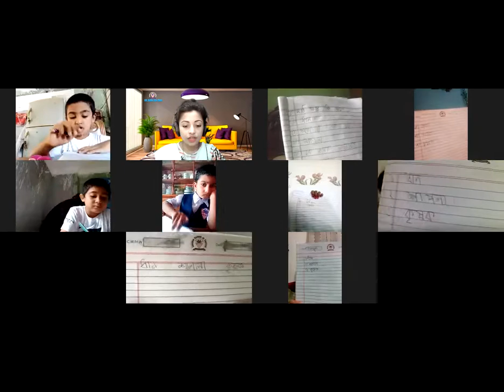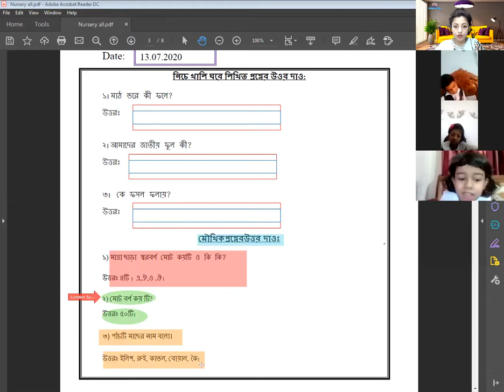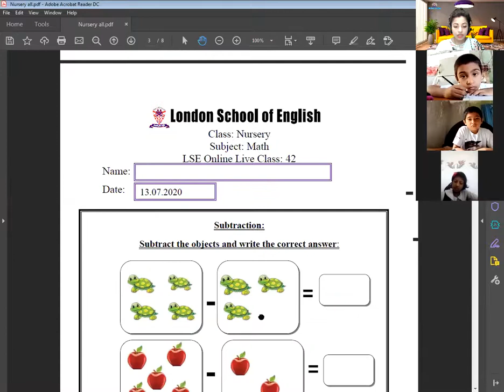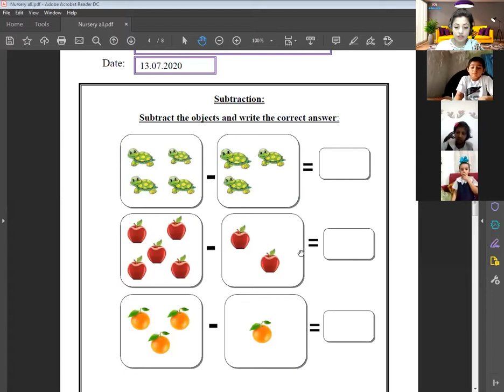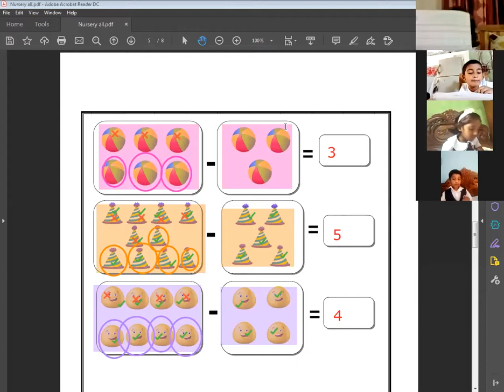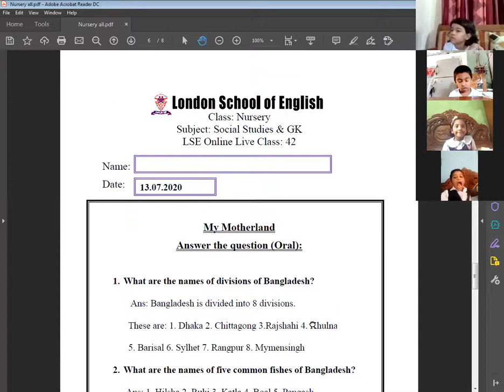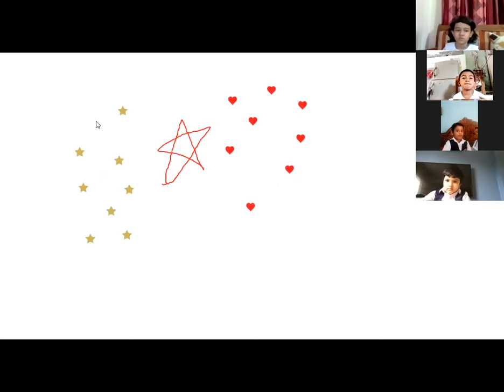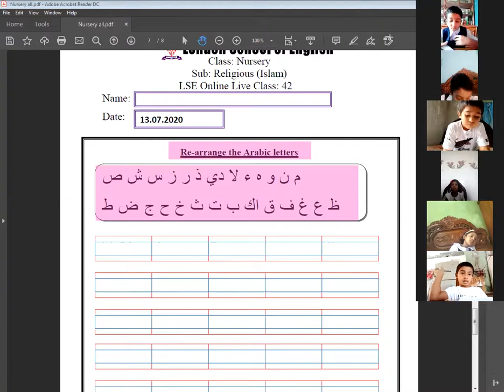LSE Online Live Class. London School Of English, Keraniganj, Dhaka, Bangladesh.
Here is a clip of a class dated 13th July 2020 for Nursery, All Subjects taken by Asha Barman. (Part-2)